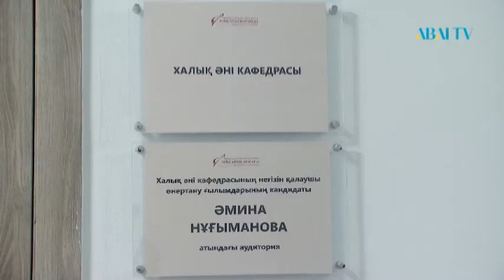Мәдениет жаңалықтары. Ғасырлар үні